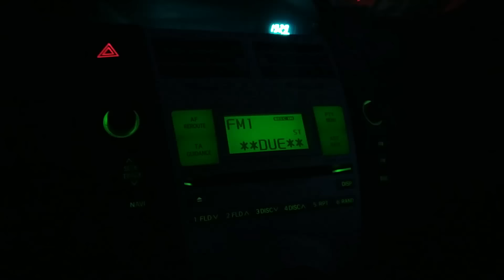VLOG - Una giornata con il Nubia Z11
RECENSIONE TESTUALE: gizchina.it/2016/09/nubia-z11-recensione-gizchina/